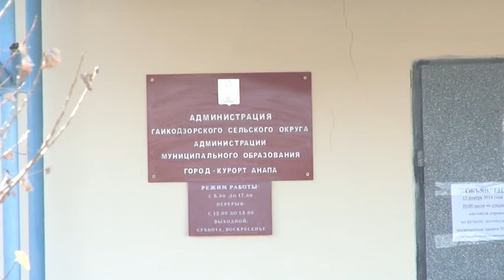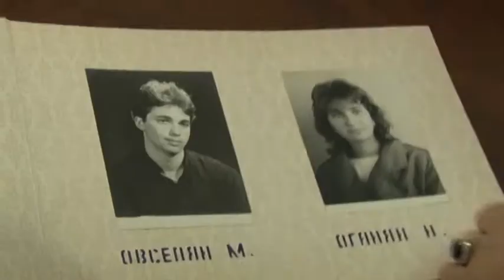В Гайкодзорском сельском округе новый глава